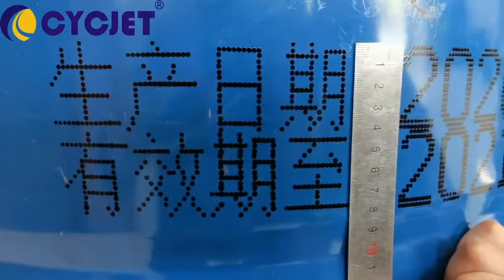CYCJET ALT260Plus Large Character Handheld Inkjet Printer for Metal Bucket Dot-matrix Font Printing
dot-matrixinkjetprinter